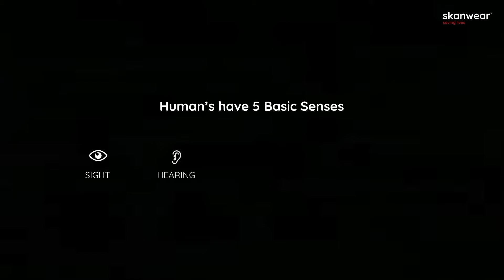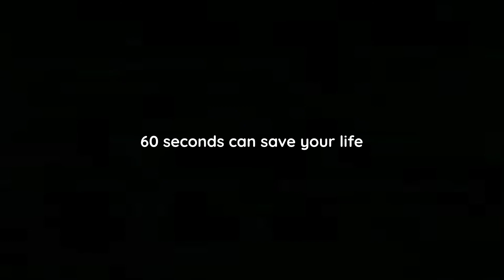60 seconds to save a live - Head Hand and Face Protection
Within 60 seconds you can:

• Check you have all your PPE equipment to hand
• Test your Arc Gloves - blow into them before use and listen for any air holes
• Insert your Ear plugs
• Put on your Arc rated Balaclava
• Put on your Safety Glasses
• Put on and fasten Arc Helmet/Visor
• Put on Electrical Gauntlets and Leather Over Protectors

We don't recommend you rush the process but in 60 seconds you can ensure your hands, face, ears and eyes are all protected. When working on or near live electricity, work with your senses in mind.